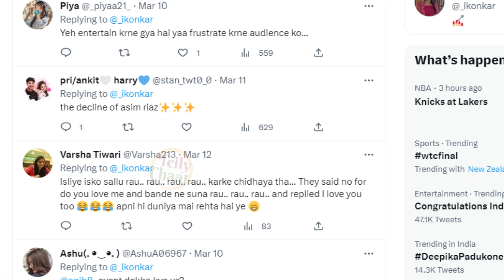चलते शो में पब्लिक ने Asim Riaz की बेइज्जती कर दी..